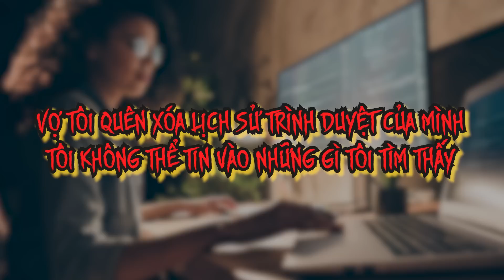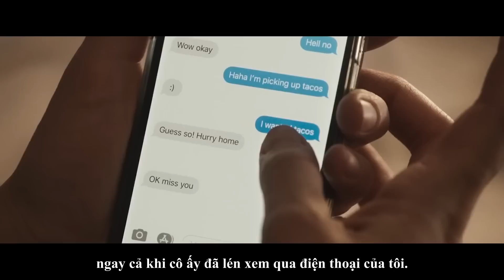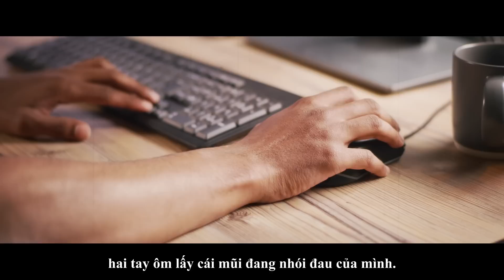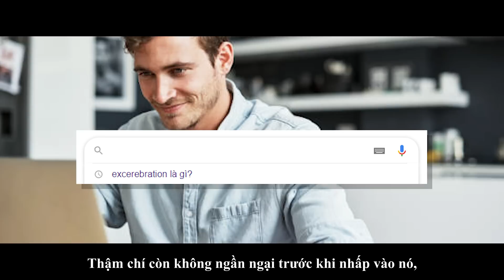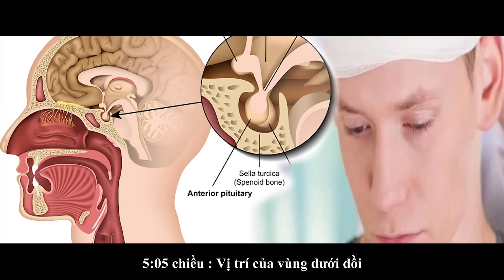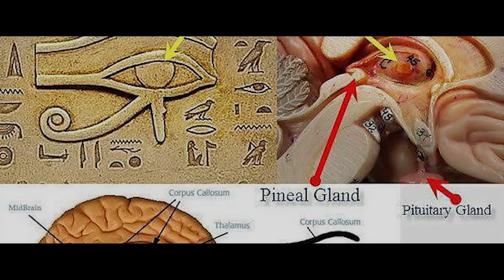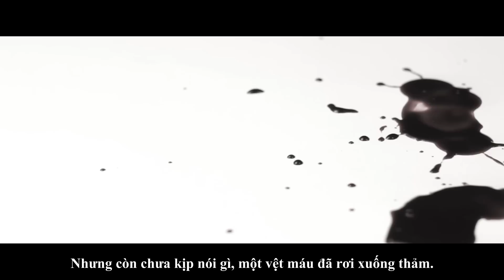vợ tôi quên xóa lịch sử duyệt web, tôi không thể tin những gì tìm thấy - /NoSleep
Bạn có biết rằng người ai cập cổ đại khi ướp xác, sẽ dùng 1 dụng cụ dài khoảng 18cm, đập vỡ xương mũi của xác chết, chọc vào và kéo phần óc ra ngoài! Đó thì là thực tế của 2000 năm trước, vậy nó có liên quan gì đến câu chuyện ngày hôm nay! Trong video này là câu chuyện được lấy từ mục nosleep trên Reddit, bao gồm tất cả những câu chuyện kinh tởm, bẩn tưởi, và đáng sợ nhất mà bạn có thể tưởng tượng ra được. Hãy cùng đón xem!!

vợ tôi quên xóa lịch sử duyệt web, tôi không thể tin những gì tìm thấy.